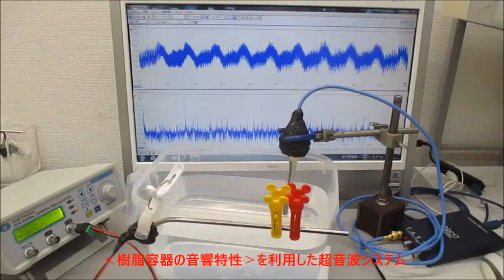樹脂容器を利用した、超音波の発振制御システム（超音波システム研究所）